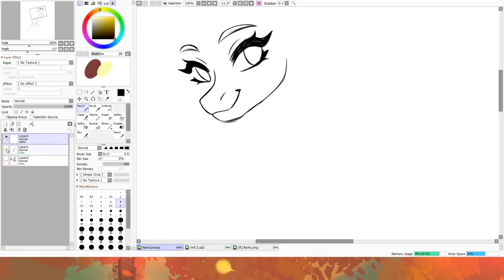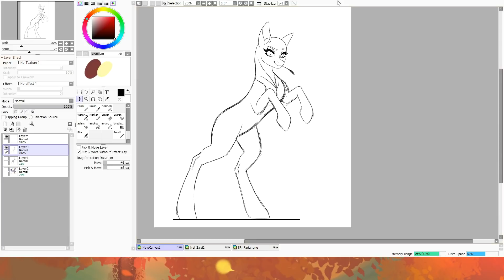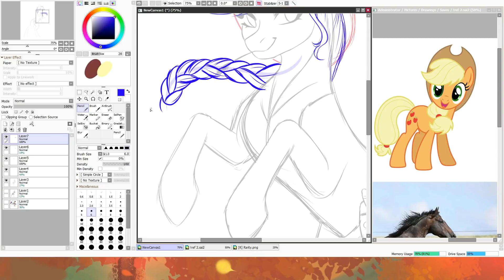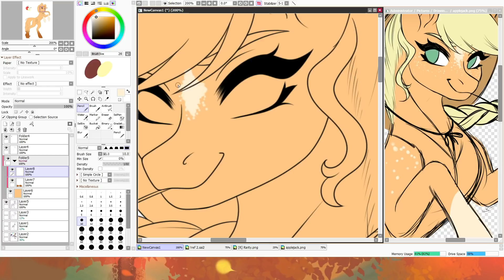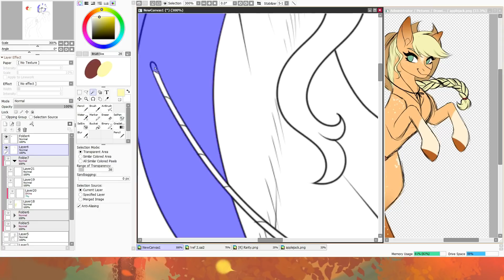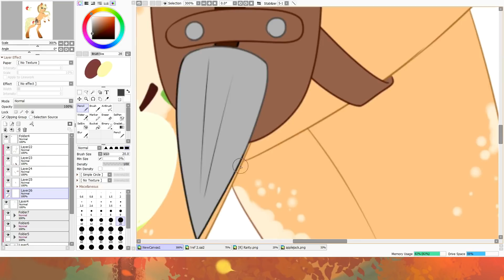AppleJack Redesign .:Speedpaint:. (Mlp)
annnnd with the finale will have Applejack!
Applejack is probably my least favorite character, but I will say I do like her design. The orange and green just looks really good together. Like always, I didn't want to change too much about her, but I did want to make her look a little more exciting. I gave her braided hair because it's a lot more fitting for a country girl like her. I also added a little garden tool holster around her waist cause I feel like working on the farm she would probably always keep those on her. Her markings were inspired by an appaloosa horse. haha get it? APPLEoosa? I thought it was pretty clever. Actually Appaloosa horses are my favorite kind of horse so what would you know. I hope you guys like it! I'm glad to have finished these.

Next week I'm thinking about drawing them all together

🎶Music Used🎶
Sim Gretina - Apples to the core
Sim Gretina - Racist bar-- I mean Raise this barn
Rival x Cadium - Willow Tree (outro)

Steam: KoishiKush

Discord: FizZz#2279 (check my most recent video for this it might change)